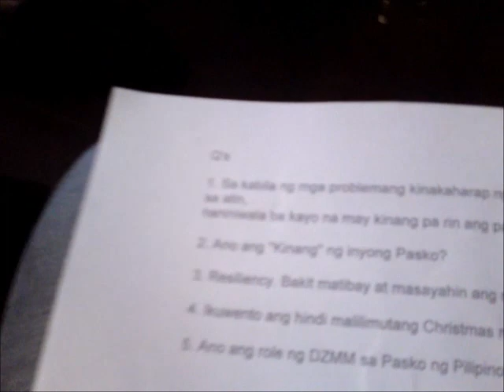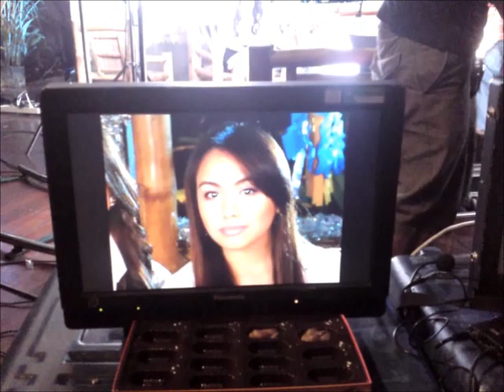DZMM Teleradyo Station ID shoot